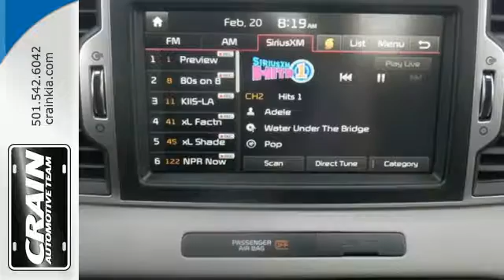New 2017 Kia Sportage Sherwood AR Little Rock, AR 7KT1840 - SOLD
Year: 2017
Make: Kia
Model: Sportage
Trim: EX PREMIUM LEATHER NAV PKG
Engine: 2.4L GDI DOHC 16v I4 Engine
Transmission: Automatic
Color: Snow White Pearl
Interior: Gray
Stock #: 7KT1840
VIN: KNDPN3AC3H7232542
Crain Kia is excited to offer this 2017 Kia Sportage. This SUV gives you versatility, style and comfort all in one vehicle. The 2017 Kia exterior is finished in a breathtaking Snow White Pearl, while being complemented by such a gorgeous Gray interior. This color combination is stunning and absolutely beautiful! You could keep looking, but why? You've found the perfect vehicle right here. More information about the 2017 Kia Sportage: The Kia Sportage competes in the increasingly popular compact SUV class, amongst vehicles such as the Toyota RAV4 and the Honda CR-V. More and more, buyers are opting for small SUVs in place of more traditional family sedans. Vehicles like the Kia Sportage feature increased off-road and all-weather abilities without paying huge penalties in fuel economy, space or comfort. And unlike full-sized SUVs, the Sportage is relatively easy to park in the city, always a consideration for those who spend any appreciable amount of time near a large population center. The 2017 Sportage starts at around $24,000, with enough equipment from the get-go to please most potential buyers. This model sets itself apart with Clean, attractive styling, increased interior room, upscale equipment levels, available all-wheel drive, and efficient selection of engines Every new and pre-owned vehicle is backed by the Crain Commitment, including our 100% low price guarantee, a 100 hour love it or leave it exchange policy, and a 100 year 100,000 mile warranty. The Crain Team's Got 'Em!

Address:
5830 Warden Rd